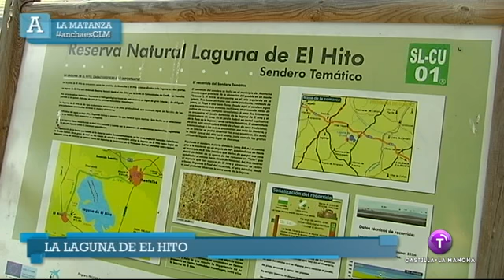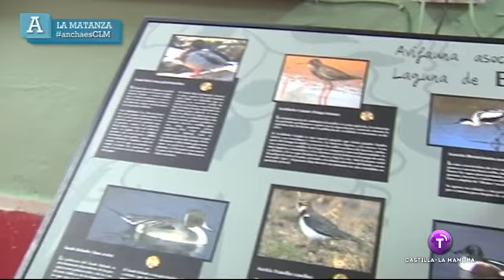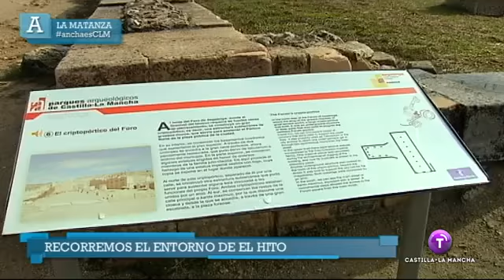La Matanza. Ancha es Castilla-La Mancha.15.01.15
Nos vamos de matanza, tradición que congrega a familias y grupos completos de amigos. Degustamos platos del recetario manchego, como las gachas y las migas. Asistimos a la preparación del cerdo, para la matanza. Emitido el 15.01.15 en Televisión Castilla-La Mancha.